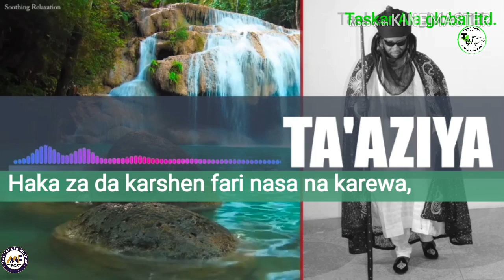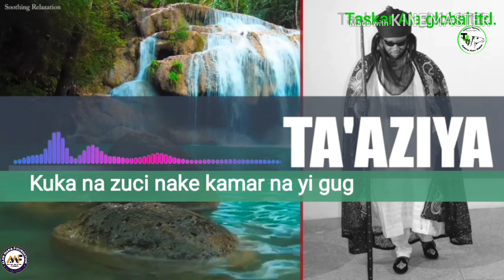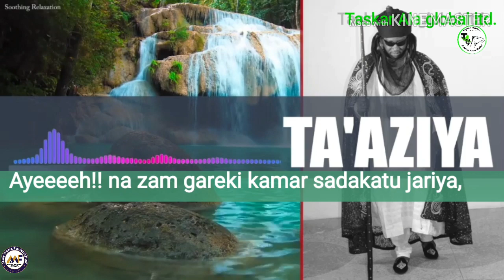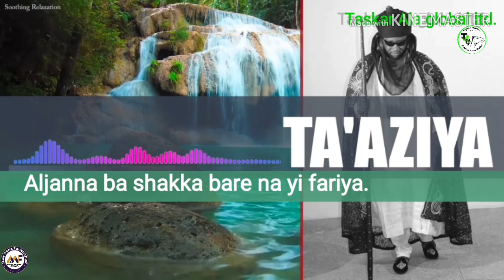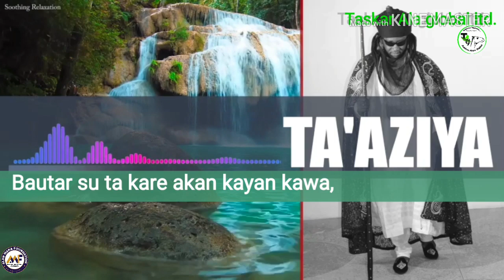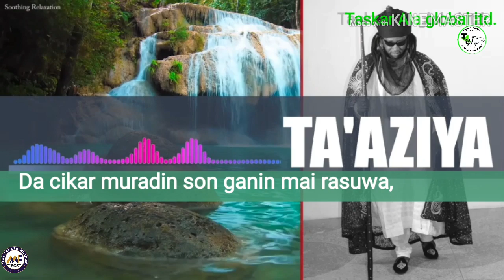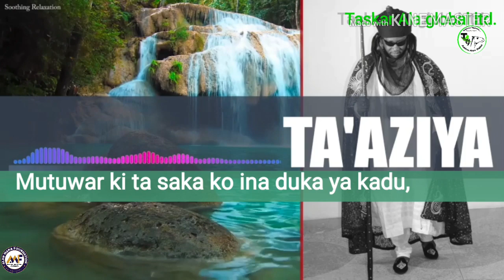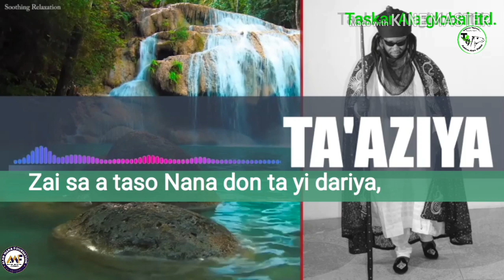Aminu Ala (TA'ZIYYAR NANA AISHA)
Waka ce ta juyaye rashin sahihiyar Masoyiya ta hakika Nana Aishatu. Allah ka sa Aljannah Makoma.